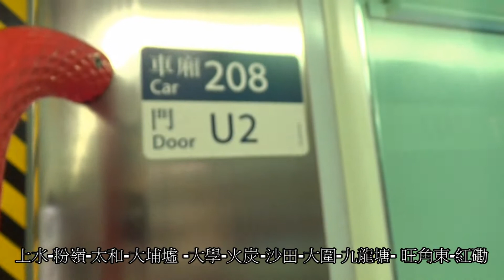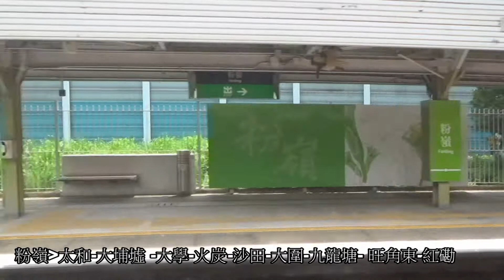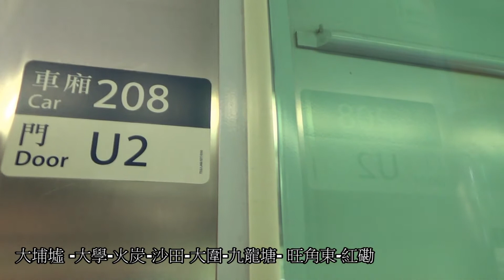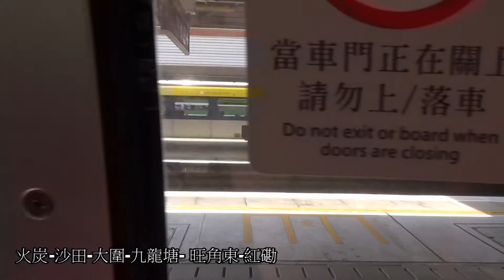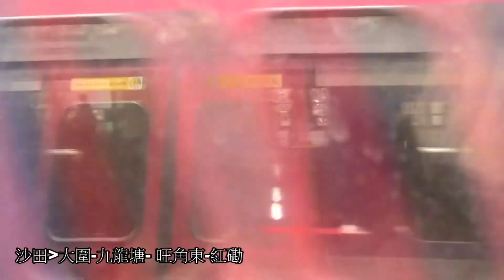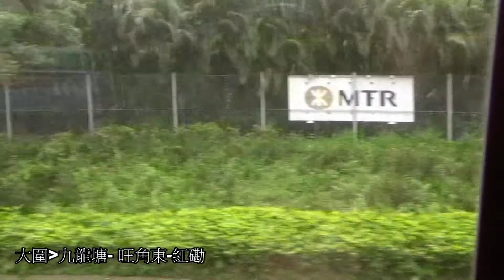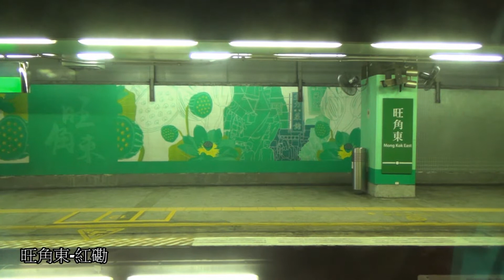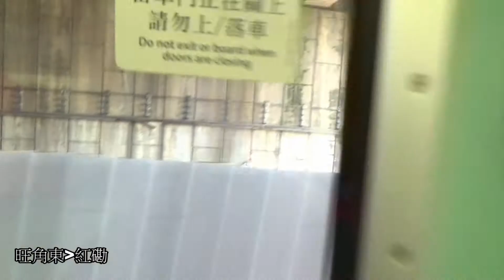港鐵東鐵線MLR E8(208)行走片段 上水至紅磡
列車:E8-E69
車序:019
拍攝日期:29/5/2014
拍攝日期:30/5/2014